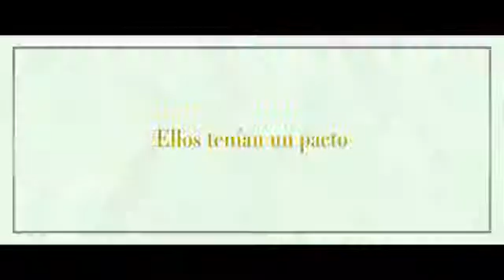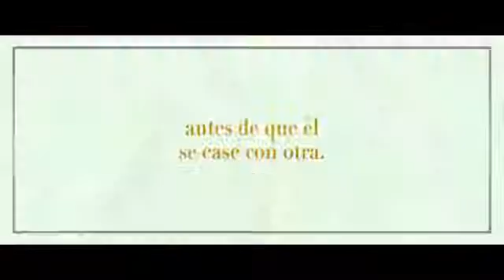La boda de mí mejor amigo tráiler en español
Una chica se percata que ama a su mejor amigo y trata de arruinar su boda con una heredera de buen carácter.